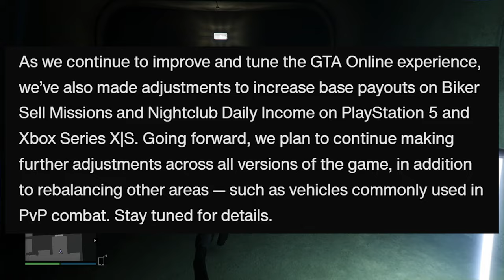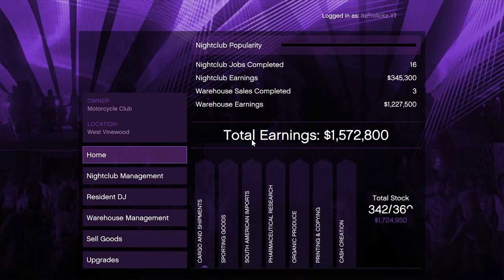GTA Online - Increased MC Business Payouts & Nightclub Safe Capacity (Next Gen Only..)